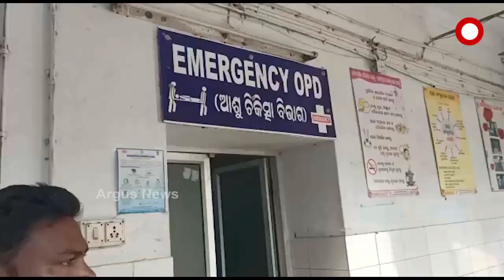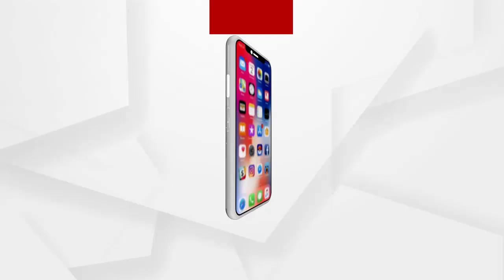ଉଲଗ୍ନ ଓ ମୁର୍ମୁଷ ଅବସ୍ଥାରେ ନାବାଳିକା ଉଦ୍ଧାର ....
ଉଲଗ୍ନ ଓ ମୁର୍ମୁଷ ଅବସ୍ଥାରେ ନାବାଳିକା ଉଦ୍ଧାର । ମୟୁରଭଞ୍ଜ ଜିଲ୍ଲା କରଞ୍ଜିଆ ଥାନା ଅନ୍ତର୍ଗତ ଚଢେଇଭୋଳ ନିକଟରୁ ନାବଳିକାଙ୍କୁ ଉଧ୍ଧାର କରାଯାଇଛି ।  କୌଣସି ଦୁର୍ବୁତ୍ତ ଦୁଷ୍କର୍ମପରେ ମୁର୍ମୁଶ ଅବସ୍ତାରେ ଛାଡି ପଳାଇଥିବା ଅନୁମାନ କରୁଛି ପୋଲିସ ...